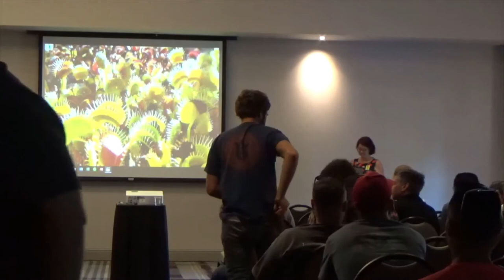ICPS2018 D2 Thank You Peter D'Amato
Thank you to Peter D'Amato for contributions to growing carnivorous plants.
The video is incomplete.